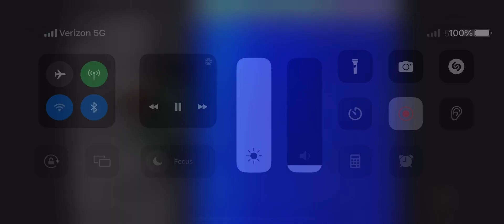UVB 76 4625 KHZ 254